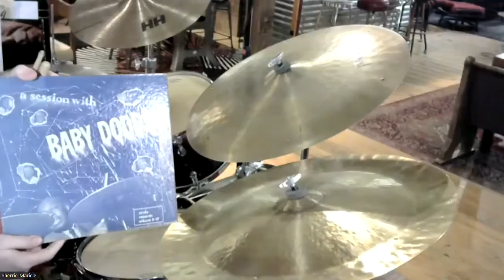Philly Drum Project Presents: Alex Cohen & Sherrie Maricle (3/28/22)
Philly Drum Project Presents: Alex Cohen & Sherrie Maricle

0:00 Intro
4:20 Sherrie's Presentation
32:55 Alex's Presentation
1:05:10 Sherrie and Alex

Alex Cohen was named as one of the drummers ‘Raising the Bar’ by Drumhead Magazine. He distinguished himself as one of the most advanced progressive drummers today. His book, ‘Ultimate Progressive Drumming’, was published by Hudson Music and hailed as a modern classic by drummers ranging from Derek Roddy to Charley Drayton. As a professional musician, he has performed and recorded with artists ranging from NYC Death Metal legends Malignancy, to the late rapper Mac Miller.

Recently, Alex has teamed up with drummers Yoni Madar and Ramon Montagner to teach their advanced concepts in a group masterclass, and Alex and Ramon are currently working on their second book together.

In addition to being a prolific educator, Alex has also worked with: Mac Miller, National Geographic, Mike Keneally, members of Peter Gabriel’s band, Malignancy, Pyrrhon, Imperial Triumphant, Pyrexia, Nader Sadek, Cognitive, and a host of other artists. He is also a writer for Drumhead Magazine, and has interviewed Morgan Agren, Ari Hoenig, Billy Drummond, and many others!

Sherrie Maricle, has been recognized as “a fascinating, adept drummer with notable athleticism” with “skills so considerable as to place her in the pantheon of greats with names like Krupa, Bellson, Rich, Roach and Blakey himself”. Sherrie is a “incredibly gifted drummer who has super human technique combined with first class musicianship.”

From the drum set Sherrie leads The DIVA Jazz Orchestra, her quintet FIVE PLAY and coleads the 3Divas. From Carnegie Hall, she performs with The New York Pops and she is also music director for Broadway star Maurice Hines. Sherrie’s bands have performed at many of the world’s most acclaimed music venues; from Lincoln Center to the Hollywood Bowl and Jazz Festivals around the globe. DIVA was featured on TCM’s broadcast of the 25th Anniversary of the Kennedy Center and is prominently featured in the award-winning documentary film The Girls in the Band.

Philly Drum Project is a Percussive Collective, founded in 2011, dedicated to making drumming more accessible in the Philadelphia area by helping those in our region share lessons, beats, and gear in an environment where community, creativity, education, and diversity are valued.

Beats, Brews, & Banter and Philly Drum Project Presents are periodic free events that have featured such drummers as Eric Slick (Dr. Dog), Spanky McCurdy (Jill Scott, Lady Gaga), David Uosikkinen (The Hooters), Charlie Hall (War on Drugs), Fred Berman (Amos Lee), and David Garibaldi (Tower of Power).

To help us fund events like these, please consider making a tax deductible donation